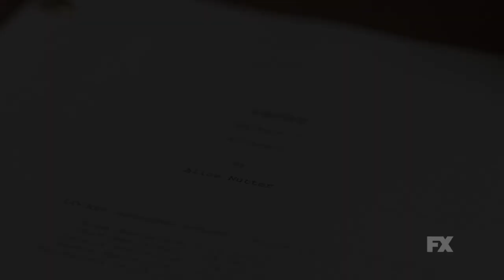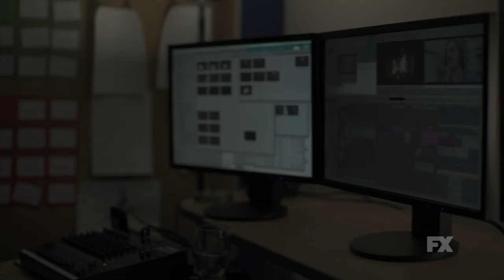Trust | Inside Season 1: Fearless Portraits Ep. 2 | FX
Editor Mags Arnold and writer Alice Nutter share their experience working on Trust.

Trust delves into the trials and triumphs of one of America’s wealthiest and unhappiest families, the Gettys. Equal parts family history, dynastic saga and an examination of the corrosive power of money, Trust explores the complexities at the heart of every family, rich or poor.

Told over multiple seasons and spanning the twentieth century, the series begins in 1973 with the kidnapping of John Paul Getty III (Harris Dickinson), an heir to the Getty oil fortune, by the Italian mafia in Rome. His captors banked on a multi-million-dollar ransom. After all, what rich family wouldn’t pay for the return of a loved one?
Paul’s grandfather, J. Paul Getty (Donald Sutherland), an enigmatic oil tycoon and possibly the richest man in the world, is marooned in a Tudor mansion in the English countryside surrounded by a harem of mistresses and a pet lion. He’s busy. Paul’s father, J. Paul Getty Jr. (Michael Esper), is lost in a daze in London and refuses to answer the phone. Only Paul’s mother, Gail Getty (Hilary Swank), is left to negotiate with the increasingly desperate kidnappers. Unfortunately, she’s broke. Trust charts the teenage grandson’s nightmare ordeal at the hands of kidnappers who cannot understand why nobody seems to want their captive back.

The cast also includes Brendan Fraser, Anna Chancellor, Norbert Leo Butz, Charlotte Riley and Luca Marinelli.